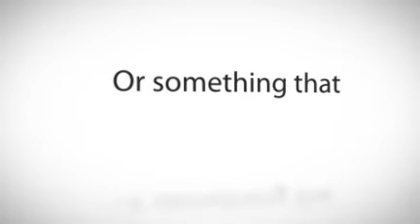I bet Tom Cruise don't have gut to wear this couple costume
Buy you & your love a couple costumes this halloween.
Make this Halloween the most memorable.